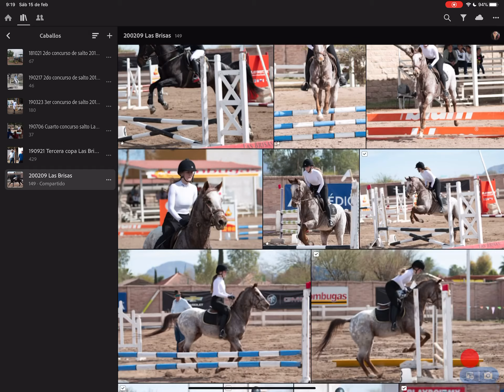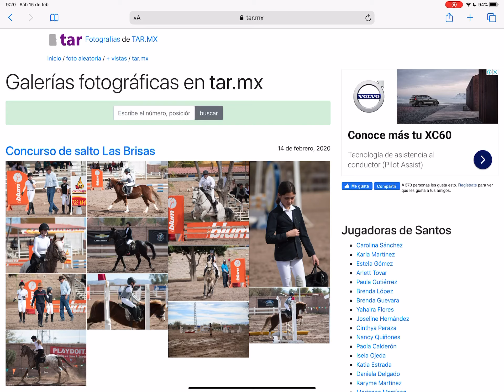Concurso de salto en Las Brisas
Concurso de salto ecuestre en Las Brisas
Torreón, Coahuila